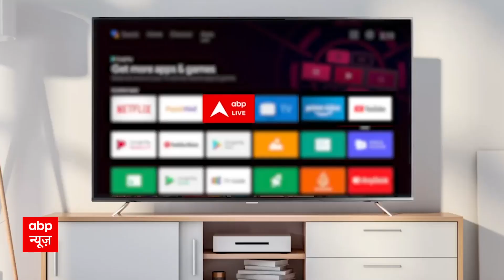G20 Summit In Delhi : G-20 के आमंत्रण में INDIA की जगह लिखा भारत, क्या संविधान से हटेगा INDIA शब्द ?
President Of India Controversy: जी20 समिट के दौरान राष्ट्रपति भवन में आयोजित होने वाले रात्रि भोज के निमंत्रण पत्र को लेकर विवाद छिड़ गया है. कांग्रेस ने आरोप लगाया है कि राष्ट्रपति भवन में 9 सितंबर को होने वाले G20 के डिनर के निमंत्रण पत्र में 'प्रेसिडेंट ऑफ भारत' लिखा है, जबकि इसपर प्रेसिडेंट ऑफ इंडिया लिखा होना चाहिए.